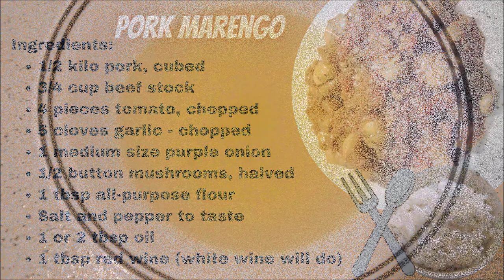How to cook PORK MARENGO / Easy to follow recipe. REALLY SPECIAL & YUMMY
Ingredients:
1/2 kilo pork, cubed
3/4 cup beef stock
4 pieces tomato, chopped
5 cloves garlic - chopped
1 medium size purple onion
1/2 cup button mushrooms, halved
1 tbsp all-purpose flour
Salt and pepper to taste
1 or 2 tbsp oil
1 tbsp red wine (white wine will do)

Procedure:

1. Sauté the pork, add salt and pepper and cook until brown, then set aside.
2. Sauté garlic, onion and tomatoes.
3. Add pork and flour, then stir-fry for a minute.
4. Add the red wine, beef stock then season to taste.
5. Simmer a little bit, add in the mushrooms and cook until heated through.

Serve with Hot Potato Salad or rice